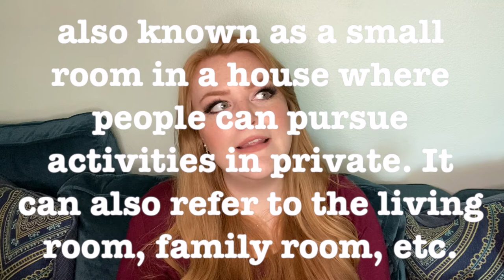Hello, Welcome to My TED Talk... I Mean Channel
What is up my pottery posé!?
So You asked for a video about my YouTube channel and plans for the future and here it is!  Sorry there is no pottery this week, I am working on a HUGE project and have not had the extra time to make a tutorial, so I hope this suffices.

Chapters
0:00 Hello! (Overview)
0:37 Channel Name Explanation
1:33 Why am I Doing YouTube?!?
5:00 Where Do I See My YouTube Channel Going?
6:47 Please Consider Subscribing
7:41 Tell Us About Your Hopes And Dreams
8:34 Lets Get Personal, Personal
9:05 Etsy Shop?
9:27 More Punny Pottery Plz?
10:26 I Dont Have Covid
10:37 Is Sewing My New Hobby?
11:12 Other YouTube Channels?
12:34 Embarrassing Young Emily Pic
13:03 Comment Section Fam
13:57 Outtro
14:25 Easily Entertained

OH! and here is my Etsy shop!!!

I absolutely love doing this and hope to continue for a long time so tell your friends lol

PS if you didn't know, I did some sweet classes for a company called Creative Fabrica, and I would love to get your feedback on them! Links bellow!

Love you guys whether you're new or old to my channel! Catch ya in the next one, but until then, stay creative my friends! BYE!